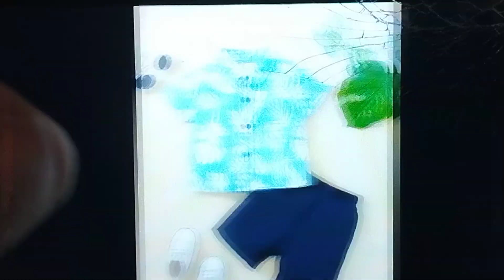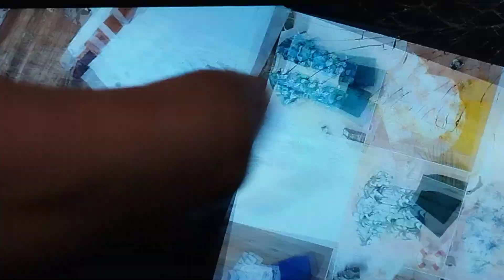Baby boy 2023 latest /top dress designs / new famous viral Baby boy Dresses / new trend of dress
Baby boy Beautifull top dress designs / Latest Beautifull Baby boy Dresses
Baby Boy Dresses
Hand made baby boy summer dress design ideas /baby boy kurta shirt design
Trendy Baby Boys Party Wear Dresses idea's
Baby Boy Shirt Cutting And Stitching Step By Step || Baby Boy Dress Shirt
Baby boy dress designs 2023 for Eid | Boys dresses for Eid 2023
Latest Stylish baby boys dress designs 2023
Top 60+ New best Baby boys different style dresses designs collection/New best outfits for Baby boy
Baby Boy Dress Idea's/trendy baby boy dresses
how to make perfect baby boy placket with piping neck)how to make baby boy placket
40+Handmade baby boy summer dress ideas#nikker shirt#kurta
Newborn baby boy dress designs|| baby boy jhabla
one month baby boy dress| cutting and stitching
Latest romper baby boys dress designs|| Stylish and unique baba jumpsuit collection for baby boys